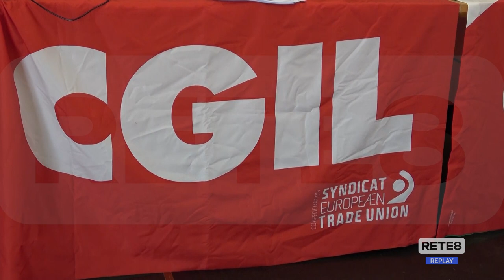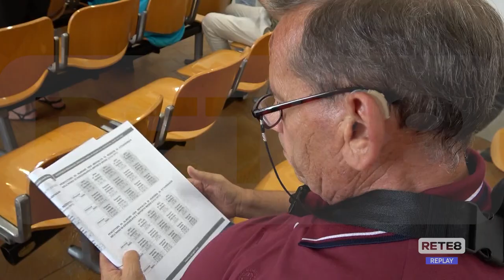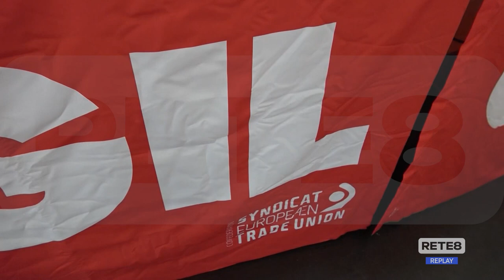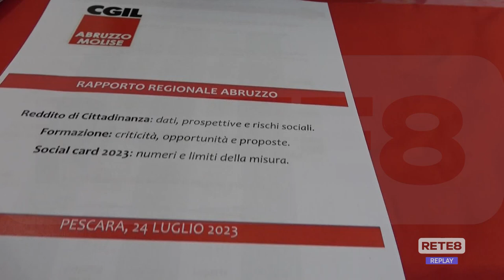Abruzzo - Social card o… disastro sociale?